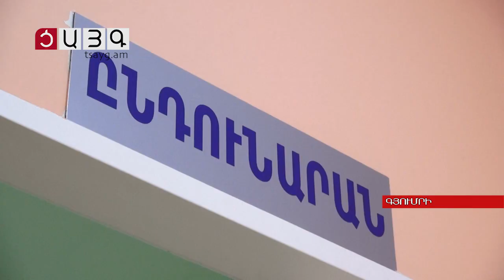Առերևույթ չարաշահումներ՝ «Մոր ու մանկան» ավստրիական հիվանդանոցում